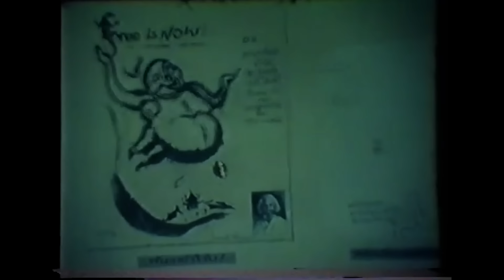ROOTSMAN CREATION - ธรรมะ ๙ ตา [OFFICIAL VIDEO]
Rootsman Creation - ธรรมะ ๙ ตา
Lyrics : Nat Losinkham
Produced : Rootsman Creation
Recorded : Supergoods Studio & Jahrun31 (ISL Soundwork)
Edited : Pirati Somphud
Mixed & Mastered : Ga-pi at Jahdub Stido. Sriracha. TH.

Vocal : Nat Losinkham
Guitar : Tanid Sintaratana & Poonyawee Chiewvanich
Bass : Buddhipruek Poommak
Keyboard : Sivis Yaiwang
Drum : Patiroop Supattharadelokkul
Chorus : Chatchrwan Jittanupat

ขอขอบพระคุณวีดีโอจากวัดสวนโมกขพลาราม เป็นอย่างสูง

รูทแมนครีเอชั่น
๒๕๖๔

Blessing